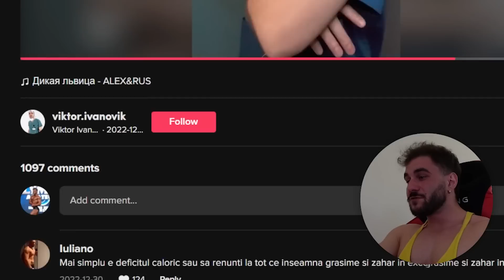REACTIONEZ LA TAGURI PE TikTok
Hey YouTube, acest video este entertainment, daca nu iti place just skip it.